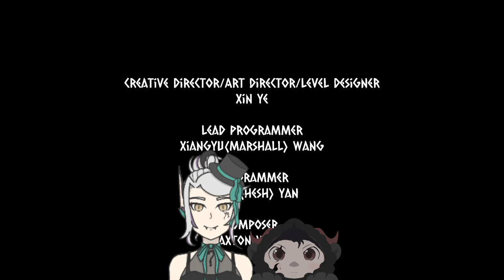[BiblioMania] Playing chill games with @fabiablo ^^ VOD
🌈Hello! I'm Kaffy, a Shapeshifter not good at shapshifting ^^'
Also I'm a french VTuber (sometimes PNGtuber) who try to speak english.
I stream on twitch, come see!